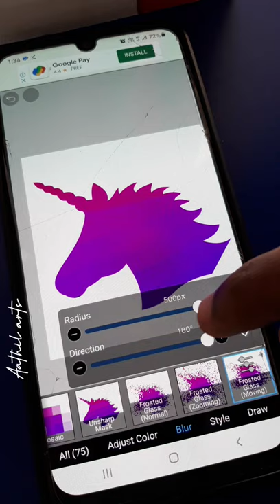ibis paint x tutorial | Digital art for beginners | Digital art in mobile phone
In this video i've shown how to do simple digital art
You can easily make digital art after seeing this video

I've used Ibispaintx app to make digital art

You can download that app in Playstore

If you have any doubt in editing You can ask in comment